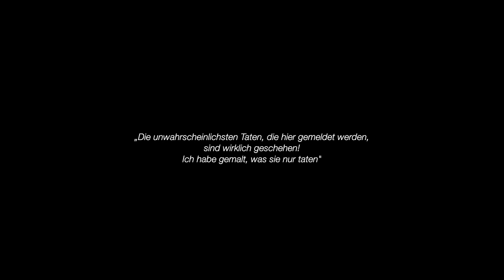DIE LETZTEN TAGE DER MENSCHHEIT - Theaterlabor Bielefeld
TITEL:       DIE LETZTEN TAGE DER MENSCHHEIT
ORT:          THEATERLABOR BIELEFELD
DATUM:    3.Oktober - 5.Oktober 2019

Video: Felix Hüffelmann

Gemeinsam mit dem Leith Theatre Edinburgh und dem Teatr A Part Katowice erarbeitete das Theaterlabor Bielefeld zur Erinnerung an das Ende des 1. Weltkrieges die gewaltige Szenencollage „Die Letzten Tage der Menschheit“ von Karl Kraus als Bühnenereignis – mit professionellen und Laiendarstellern, Live-Musik und gewaltigen Video-Projektionen. Die Erstaufführung fand am 11. November 2018 in Edinburgh zur Neueröffnung des Leith Theatre statt. Die Aufführung wurde im Juni 2019, zusammen mit Marcin Herich als Co-Regisseur, neu inszeniert und in Bielefeld mit einer neuen musikalischen Komposition zur Aufführung gebracht. Neben den sich bereits vor Ort befindlichen Schauspielern des Theaterlabor-Teams waren Künstler aus Schottland, aus der Ukraine, aus Serbien, aus Polen und aus Frankreich an der Produktion beteiligt.

Idee und künstlerische Leitung: Siegmar Schröder, Yuri Birte Anderson

Projektleitung und Verwaltung: Ralph Würfel, Christin Kirsch, Ronny
Kummernuß

Regie: Yuri Birte Anderson, Siegmar Schröder

Produktionsleitung: Marlon Schröter

Musikalische Leitung: Yuri Birte Anderson, Matthias Klause-Gauster, Alex Quaet-Faslem, Helge Neuhaus

Songs: Yuri Birte Anderson

Toningenieur/ Trailer: Joel Köhn

Videoprojektion und Kameraarbeit: Odile Jacquelin und Hugues Reinert

Team Bühne und Technik: Tom Dombrowski, Ralf Bensel, Christian Müller, Wanja Riemann

Presse- und Öffentlichkeitsarbeit: Christian Müller

Projektassistenz: Paula Brune und Artus Neugebauer

THE CAST

THEATERLABOR BIELEFELD: Michael Grunert, Thomas Behrend, Isabel Remer, Alina Tinnefeld, Carolin Ott, Freya Müller

TEATR A PART: Monika Wachowicz, Natalia Kruszyna, Cezary Kruszyna

PLAVO POZORISTE: Dejan Stojkovic, Ranko Trifkovic, Jelena Martinovic

UKRAINE: Kateryna Ponomarenko, Anna Brave, Anton Romanov

ASSOCIATION ARSENE: Odile Jaquelin, Hugues Reinert

LEITH THEATRE TRUST: James Hughes, Sophia McLean, Emma Lynne Harley, Janet de Vigne, Martin McLennan

MUSIKER: Helge Neuhaus, Matthias Klause-Gauster, Alexander Quaet-Faslem